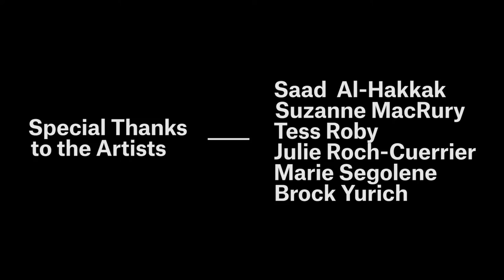Summer Exhibitions Vernissage: Video Recap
Enjoy the recap of our Summer Exhibitions, covering our entire Centre with art in all corners. We have FACES: An Unveiling in our Upper Gallery by Saad, and Shiny by Suzanne MacRury. The film T-County by Brock Yurich is in our Theatre and in Gallery A,B and C, the group show Water by Marie Segolene, Tess Roby and Julie Roch-Cuerrier.

Visionnez la vidéo récapitulative de nos expositions estivales. Tous les coins du centre ont été recouverts de sensationnelles oeuvres d’art. On retrouve FACES: An Unveiling par Saad, et Shiny par Suzanne MacRury dans les galeries supérieures. Le film T-County de Brock Yurich est à l’affiche dans notre salle de projection, et l’exposition collective Water, regroupant des oeuvres de Marie Segolene, Tess Roby et Julie Roch-Cuerrier, est présentée dans les galeries A, B et C.